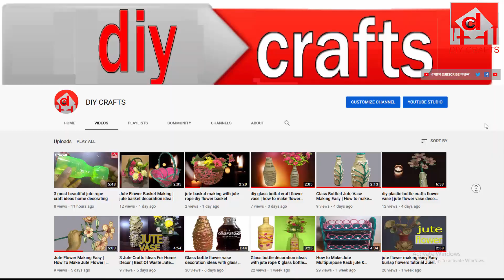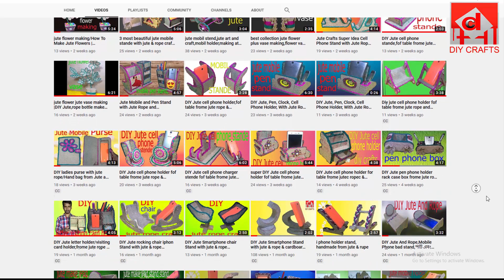diy jute jewelry box with jute rope & cardboard how to make jewelry box